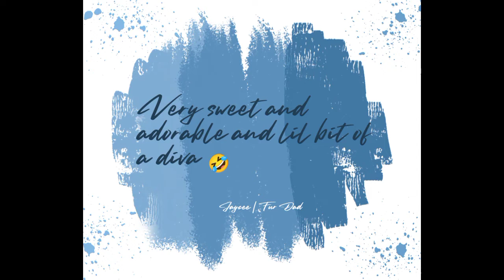#16 My Adorable Teddy🐕